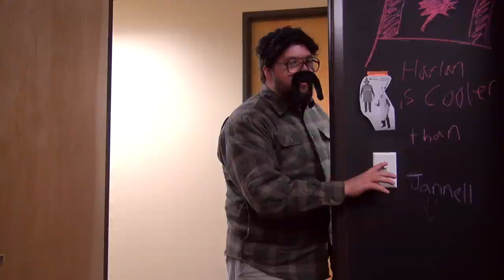After Hours (Creature Short)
While the Creatures are away, the bears will play!

Our Channels-